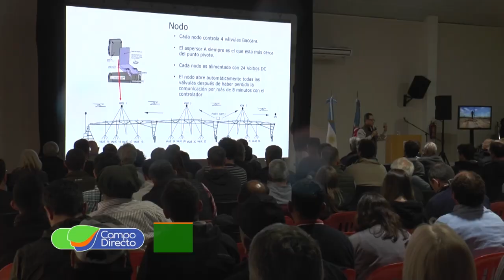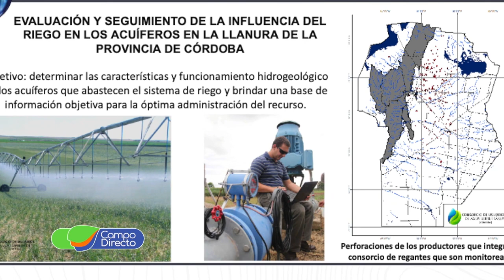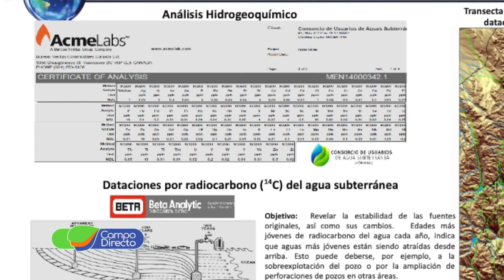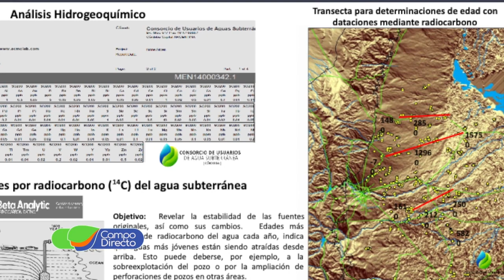Uso eficiente de agua para riego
Bajo el lema “Uso eficiente de agua para riego”, se realizó la Séptima Reunión Internacional de Riego y la Primer Expo Riego en el INTA Manfredi.